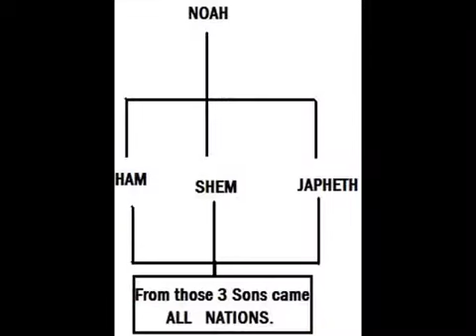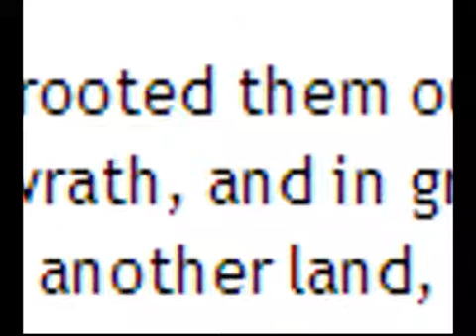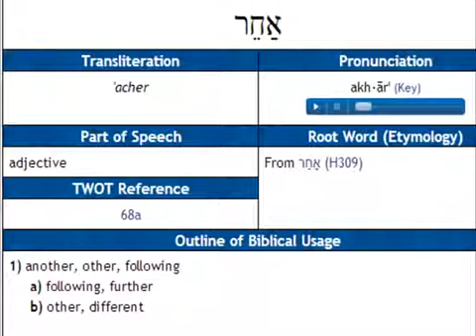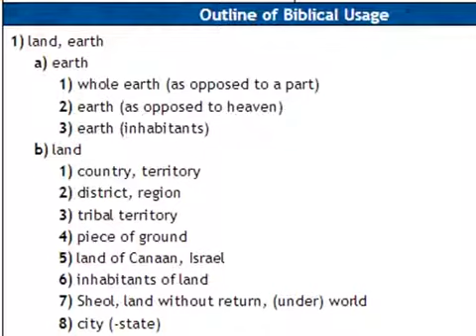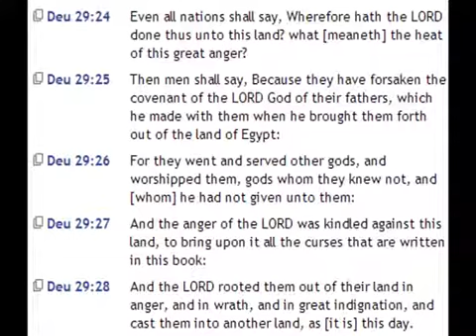PART 6. UNDERSTANDING 2 ESDRAS THE 14TH CHAPTER.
UNDERSTANDING 2 ESDRAS THE 14TH CHAPTER.